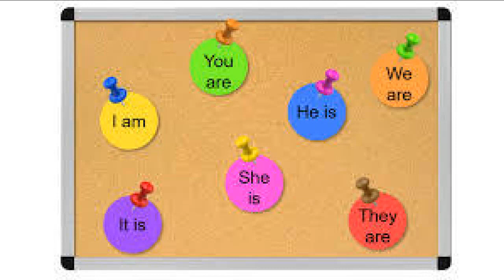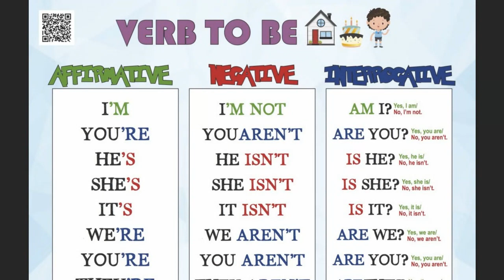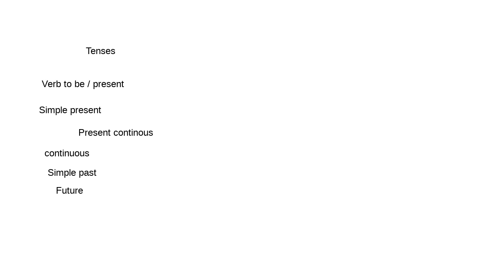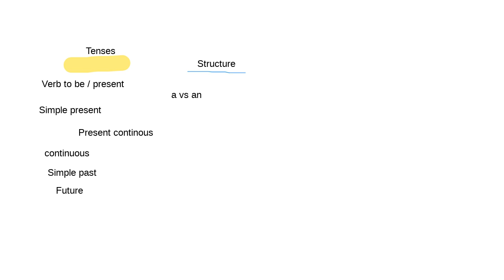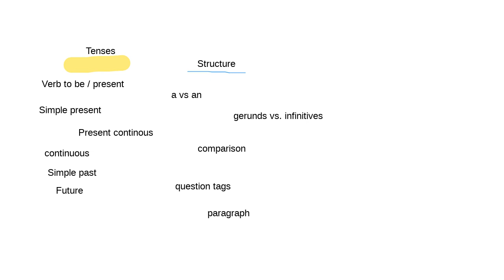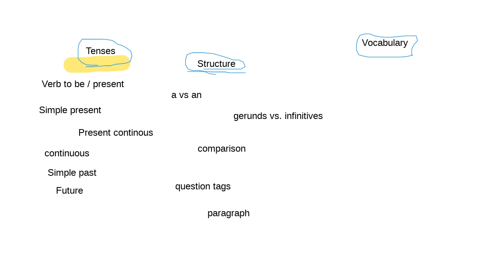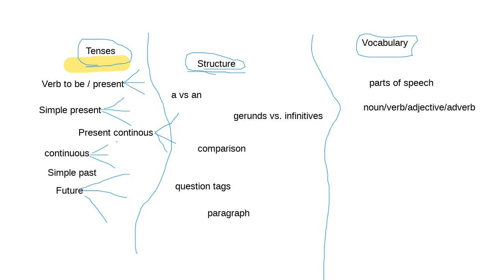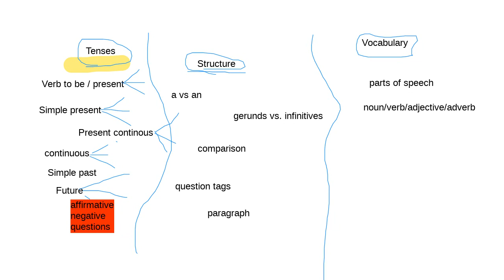اللقاء الحي الاول اللغه الانجليزيه للاعمال التجاريه الفصل الاول 1443